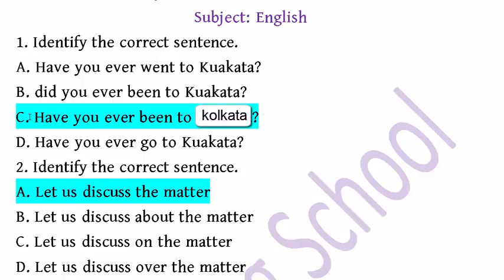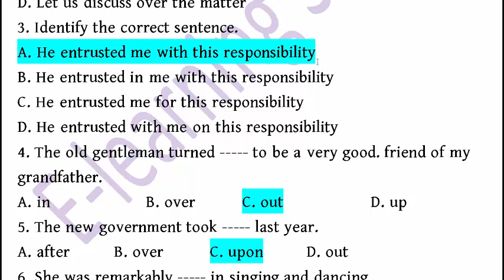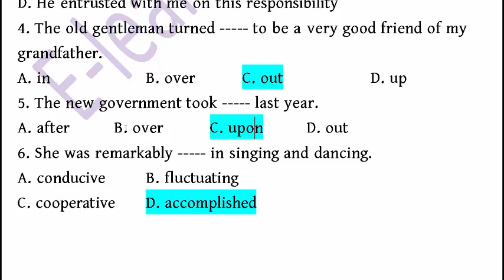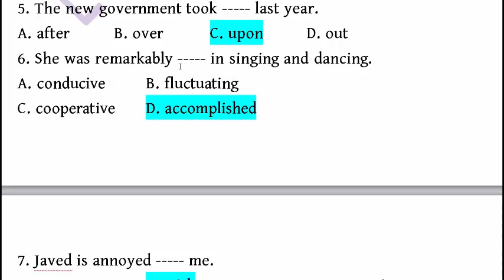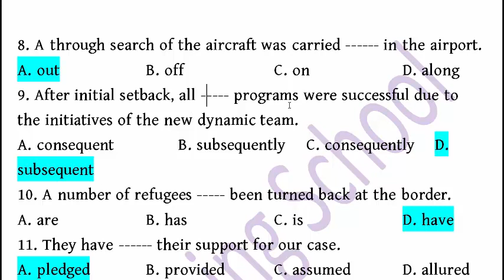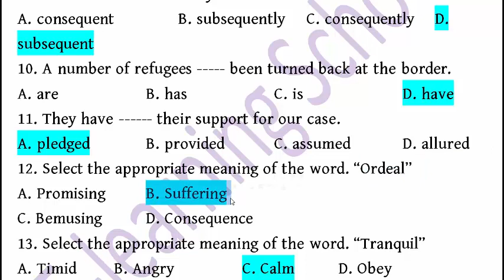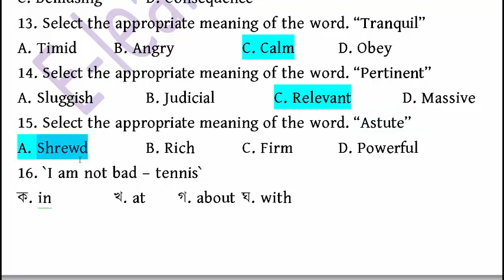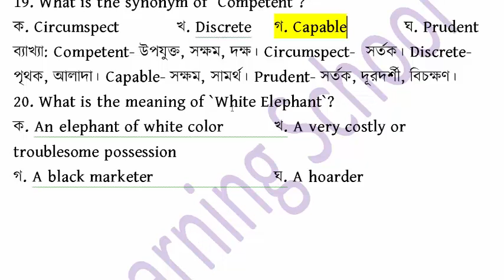(Part-02)NSI Junior Field Officer (জুনিয়র ফিল্ড অফিসার) পরীক্ষা প্রস্তুতি। ENGLISH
You can get support in the various fields:

1. Bank Job Preparation.
2. BCS and other PSC exam preparation.
3. Primary recruitment exam preparation.
4. NTRCA preparation.
5. Other job preparation.
6. University Admission preparation.
7.Admission preparation for EMBA(FBS), MBA(IBA), MBA(BUP), JU and other Universities.